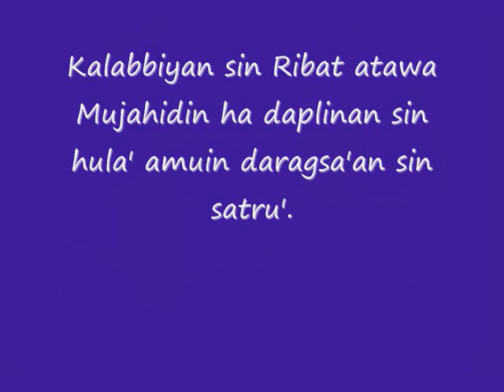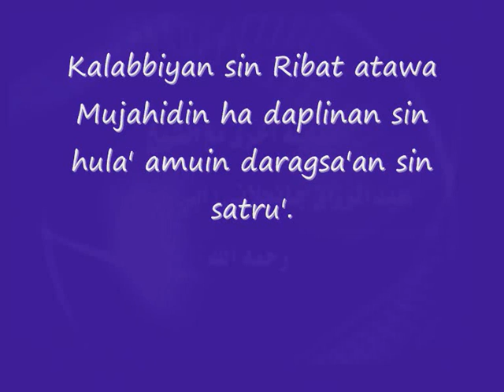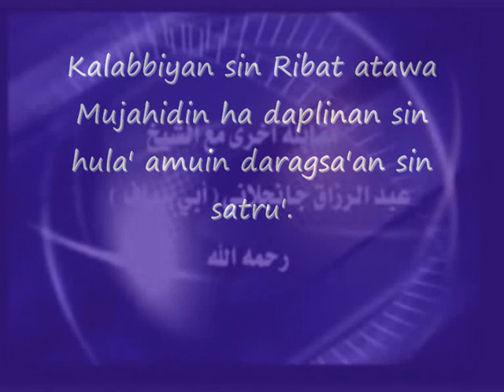kalabbiyan sin Ribat. part. 2/5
kalabbiyan sin Ribat atawa mujahidin ha daplinan sin hula amuin daragsaan sin satru'. part. 2/5